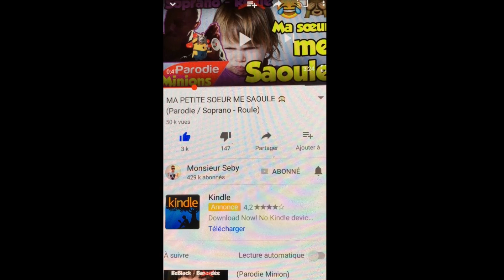LES MINIONS - JE T'AIMEUH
▶DES LIENS TRÈS UTILES, SI SI, REGARDE◀

Pour m'ajouter sur Instagram : monsieur_seby

La personne qui me fait mes musiques : SamG Alaprod

Parodie/Voix/Texte/Montage : Monsieur Seby